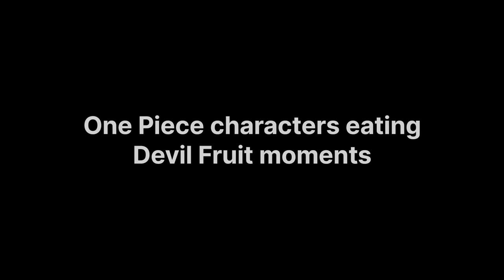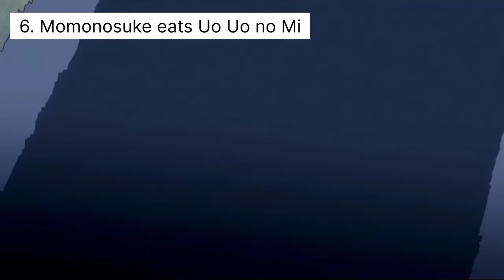One Piece characters eating devil fruit moments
4th one is my favourite 🤣

Time Codes

0:00 - intro
0:03 - Luffy eats gomu gomu no Mi
0:38 - Sabo eats mera Mera no Mi
1:05 - Kaku and Kalifa eats devil fruit
1:36 - Buggy eats bara bara no Mi
2:08 - Law eats ope ope no mi
2:36 - Momonosuke eats Uo Uo no Mi
3:18 - Killer eats smile devil fruit
3:46 - Orichi eats Hebi Hebi no Mi

One Piece is copyright Eiichiro Oda, Shueisha, Fuji TV Avex, Madman Entertaiment, Animax and Toei Animation.